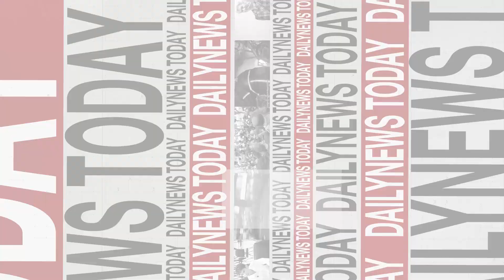เปิดผับถึงตี4 สธ.เล็งออกมาตรการขายเหล้าคนเมา | DAILYNEWSTODAY เดลินิวส์ 15/11/66